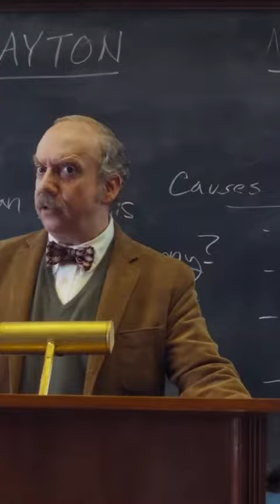A Warm Blanket Movie | The Holdovers (2023)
The Holdovers (2023)
A cranky history teacher at a remote prep school is forced to remain on campus over the holidays with a troubled student who has no place to go.
Directed by: Alexander Payne
Written by: David Hemingson
Starring: Paul Giamatti, Da'Vine Joy Randolph, Dominic Sessa